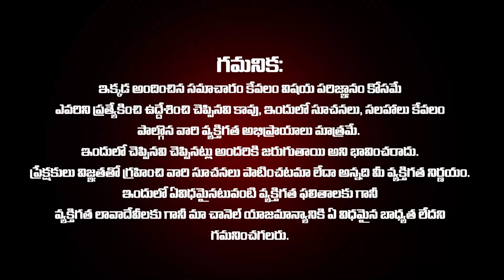మిథునరాశి వారికి అధ్బుత ఫలితాలు | Mithuna Rasi September 2024 Zodiac Signs | September Rasi Phalalu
మిథునరాశి వారికి అధ్బుత ఫలితాలు | Mithuna Rasi Phalithalu September 2024 | Gemini Horoscope September 2024 | 9MaxTv Telugu | By Astrologer Koya Dhora srinivasa Raju | Mithuna Rasi September 2024 Zodiac Signs | September Rasi Phalalu | Gemini Horoscope